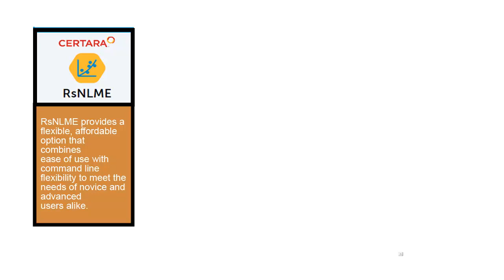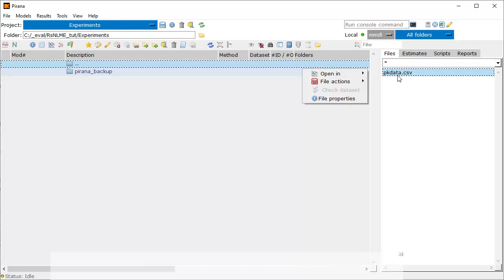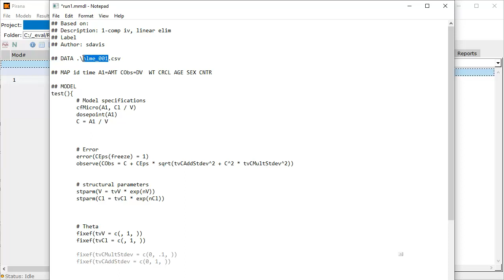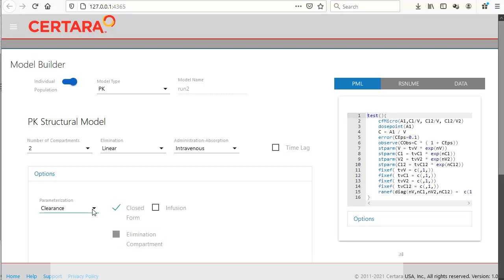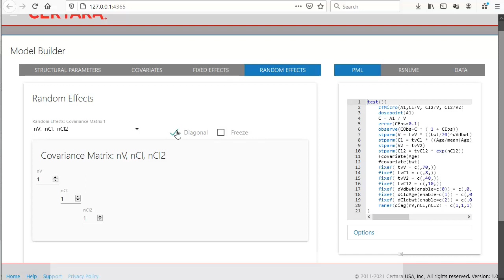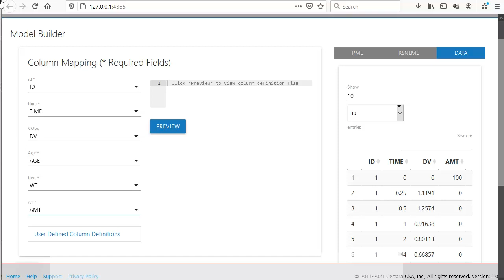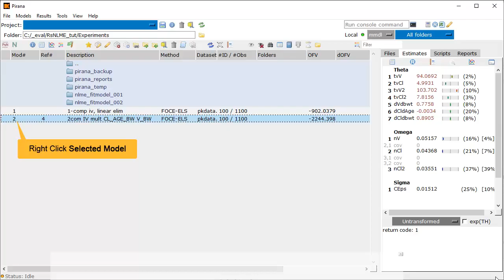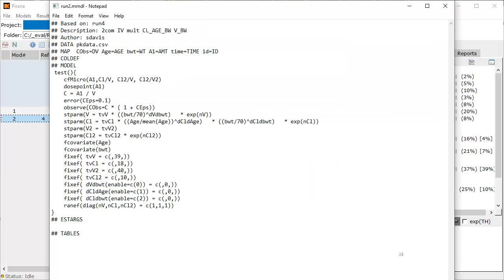Overview of R speaks NLME with Pirana 3.0 – Part 1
This overview tutorial (2-part video) is designed for PK/PD Modelers wanting to learn how to use RsNLME.  The videos show how to use Pirana as a workbench to manage the analysis workflow.  You are shown how to build and execute models, report, and manage your work from Pirana using Certara's NLME engines (RsNLME) .  Videos focus on the use the integrated R-Shiny apps within Pirana to perform modeling work with very little knowledge of R.    To view the second part of this video and/or access all available information to learn RsNLME use this link :